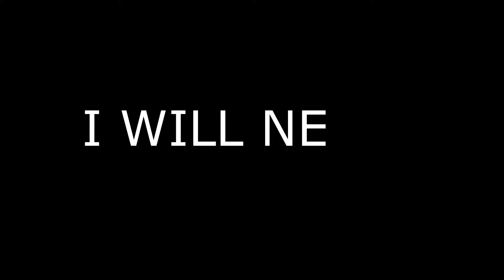Efficient Eating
How to save time when eating? This is the answer. See this efficiency hack.